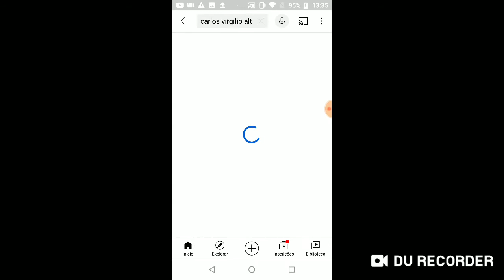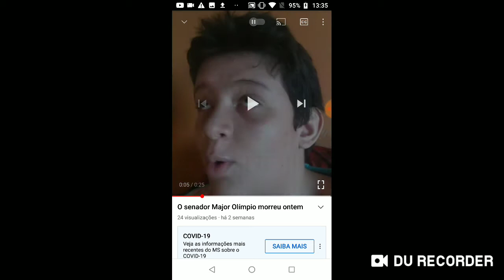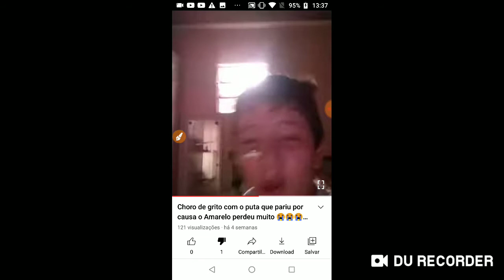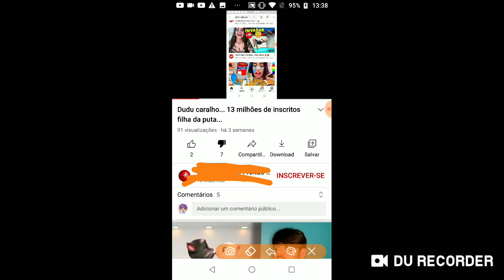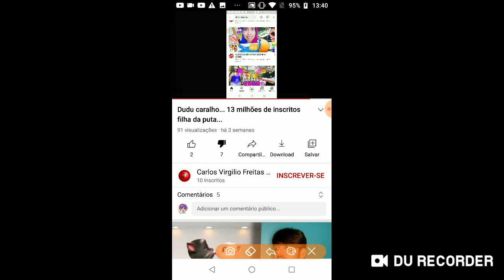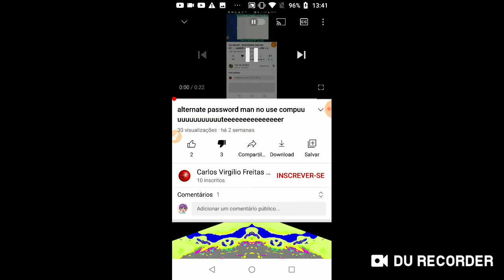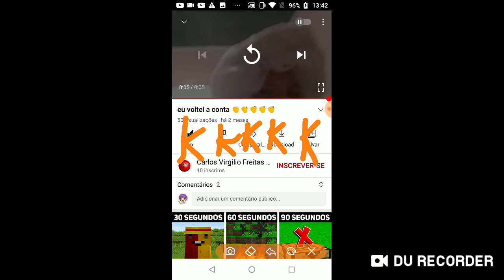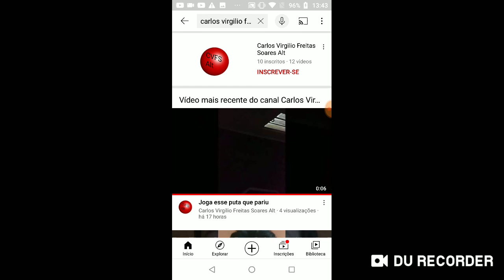o Carlos Virgílio Freitas Soares Alt é o canal falso e o meu canal é verdadeiro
Gente, é sério. O Carlos Virgilio Soares Alt é canal falso, por que ele chama de palavrão.